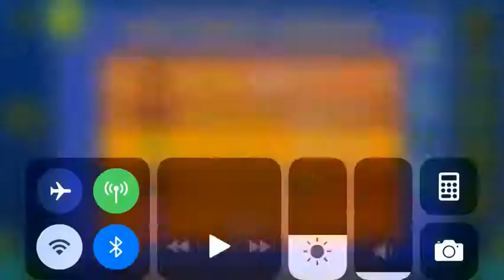Cyber Dungeon (All Coins)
Havoc CC level #2

1st Coin: 0:23. Fly down to get the coin.

2nd Coin: 0:39. Jump high to get the coin.

3rd Coin: 1:07. Spam to get the coin.